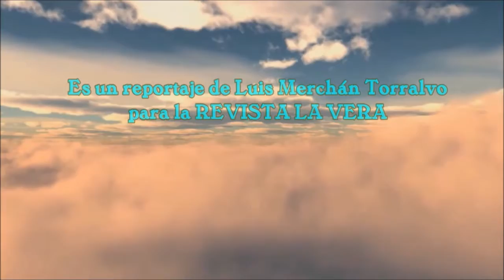LA ESTRESANTE ACTIVIDAD DE LAS HORMIGAS OBRERAS